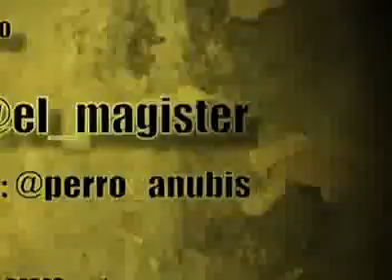Carcel o Infierno 5